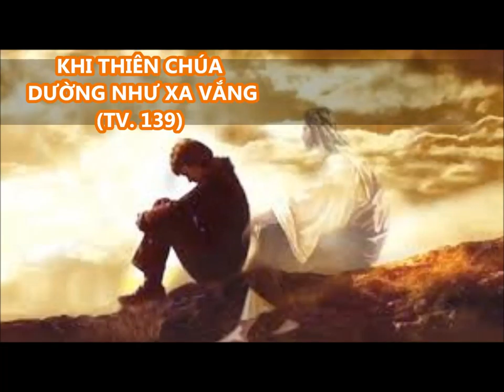KHI THIÊN CHÚA DƯỜNG NHƯ XA VẮNG (TV. 139)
Khi khẩn cấp có thể gọi trực tiếp không phải qua tổng đài
(KINH THÁNH CỰU ƯỚC  (TV. 139))

 Nguồn ảnh: từ internet, pinterest.

💖 Kênh giải trí của cháu mình